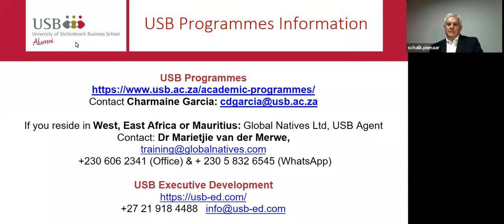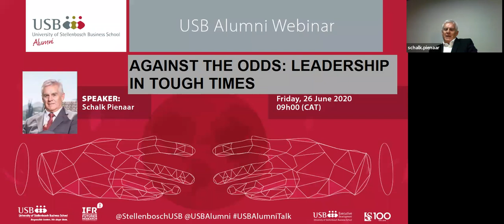USB Alumni Webinar | Schalk Pienaar | 26 June 2020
Against the odds: Leadership in Tough Times

When the chips are down, we turn to our leaders for direction. But who do our leaders turn to? watch this USB Alumni Webinar, facilitated by the Namibia Chapter, where Schalk Pienaar guides modern leaders through today’s uncertainties and challenges.